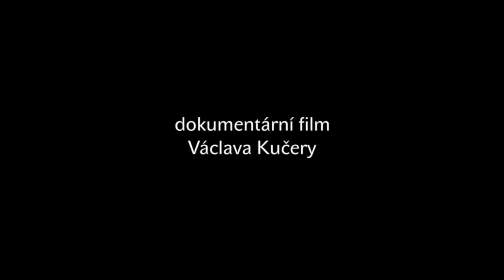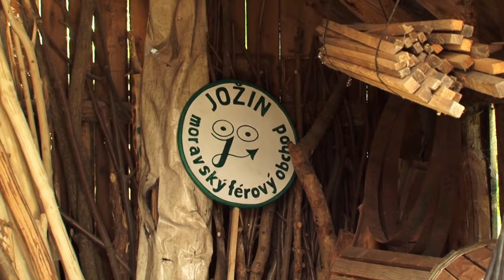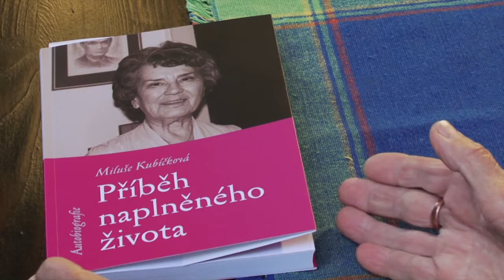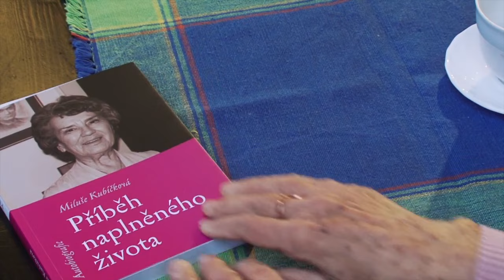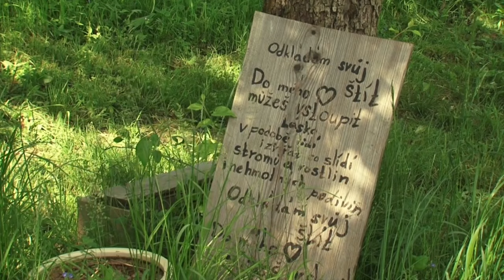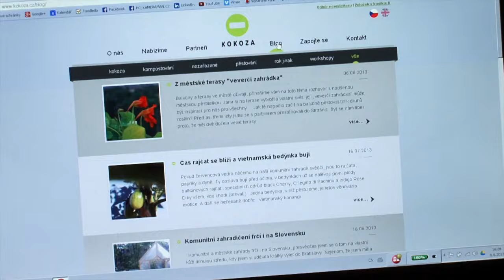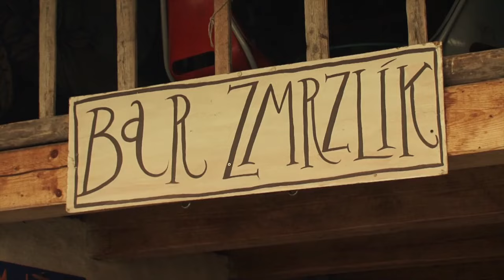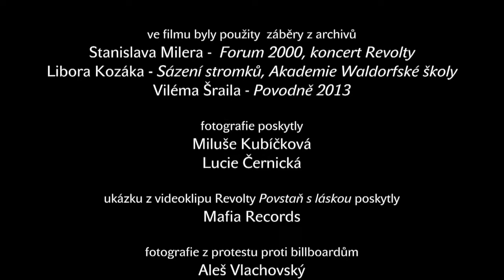LIDSTVO VELMI DOBŘE VÍ O HROZBÁCH | ŽÍT ZMĚNU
Co může změnit dnešní směřování civilizace? Dokument Žít změnu 🏳️🌍🇨🇿 Podpořte přípravu rozhovorů a živého vysílání Studia IR. Číslo účtu: 12122128/2010. "Dnešní lidstvo velmi dobře ví o pestrém spektru hrozeb, které se nad ním vznášejí. Obecně je známo také, jak dnešní lidstvo ničí životní prostředí na němž je existenčně závislé, jak rozrušuje celkovou rovnováhu všech ekosystémů. Co vlastně může změnit samotné směřování dnešní civilizace? Podle mého hlubokého přesvědčení jedinou možností je, že se něco změní ve sféře ducha, v oblasti lidského vědomí, v samotném postoji člověka ke světu a v samotném jeho porozumění sobě samému a svému místu v celkovém řádu bytí," říká Václav Havel v rámci svého projevu na FORUM 2020 v roce 1997. Dokument zastřešovaný režisérem Václavem Kučerou byl natočen jako příspěvek do diskuze k nutnosti transformace společnosti ještě před dopadem velkých společenských krizích. Na základech tohoto dokumentu vznikl projekt Akademie soběstačnosti i další aktivity, přátelství a spolupráce na kulturních a kreativních projektech.

Vítejte ve (staro)nových časech... Dokumentární film o lidech žijících v České republice, kteří svým komplexním pohledem a občanskou tvořivostí dokazují zázraky v oblasti vzdělávání, kultury, životního prostředí, zdraví, soběstačnosti, komunitní i sociální práce. Hledají recept na to, jak se k naší zemi chovat jako dobrý hospodář - s láskou, s nápady, zodpovědně, eticky a udržitelně.

Staňte se členem INOVACE REPUBLIKY a podpořte pravidelně tvorbu

Dokument natočen v roce 2013 💫🇨🇿 Podpořte přípravu rozhovorů na Inovace Republiky a přípravy video obsahu "vize z krize". Rádi bychom také natáčeli další série rozhovoru ve stylu moderovaného "dialogu protistran" ke stále více polarizované společnosti.
Číslo transparentního účtu: 12122128/2010. Do poznámky napište “DAR”.

Proč se stále učíme příběhy? 🌍🇨🇿 👉 POZVÁNKA EVOLUCIO 👉 SPIRITUALITA V BYZNYSU 22. - 24. KVĚTNA 2023, BROUMOVSKÝ KLÁŠTER 👉 Setkání lidí, lídrů, podnikatelů a majitelů firem, kteří hledají nové přístupy a přináší duchovní principy do svého byznysu. Buďte inspirací i vy, pojďte sdílet své zkušenosti a tvořit společně nové paradigma pro vedení nejen vaší firmy. Žijeme v čase převratných změn a velkých výzev na kolektivní i individuální úrovni. Stále více lidí si uvědomuje, že dosavadní paradigma byznysu zaměřené na tvorbu zisku za každou cenu není nadále udržitelné. Vnímáme nutnost změny postojů a přístupu k tomu, jak žijeme, spolupracujeme, tvoříme své vlastní já a jeho propojení s vyšším celkem, s tím, co nás přesahuje. VÍCE INFORMACÍ ZDE

Na tyto a další otázky budeme hledat odpovědi s našimi průvodci Lenkou Papadakisovou, Janem Školníkem a Martinem Halířem. Těšit se můžete na hosty profesora Jana Hábla, kulturoložku Kamilu Němečkovou, husitského faráře Vladimíra Volrába a dokumentaristu Viliama Poltikoviče. Průvodci diskusí a kruhů budou kromě Lenky a Martina také Jan Bím, Ondřej Krása, Antonín Ferdan, Hana Bernardová a Eva Vejvodová.  @InovaceRepubliky bude z Broumovského kláštera vysílat živě. Více o EVOLUCIO a decentralizaci řízení zde